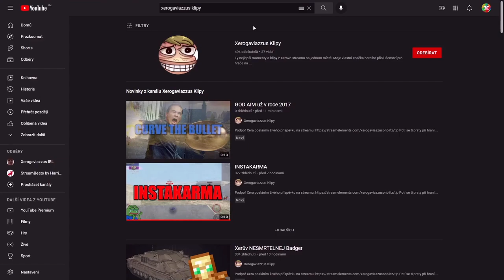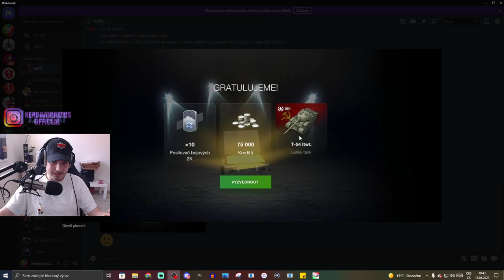SHOP - Chieftain Mk. 6 v shopu! | WoT Blitz